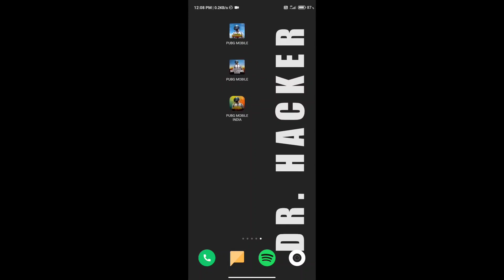Pubg Mobile India🇮🇳 Is Here Start Up Logo And Only For India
Pubg Mobile India Is Here Start Up Logo And Only For Mobile